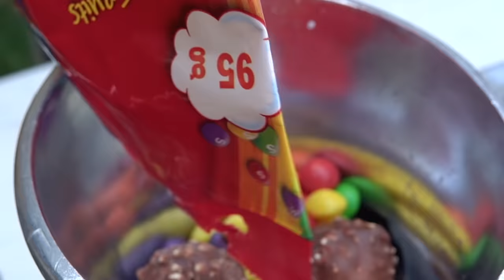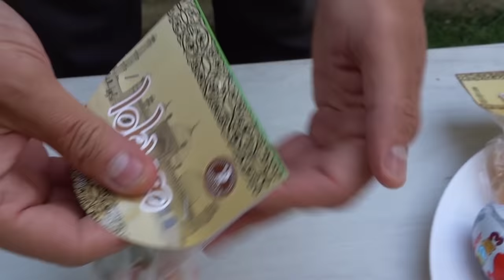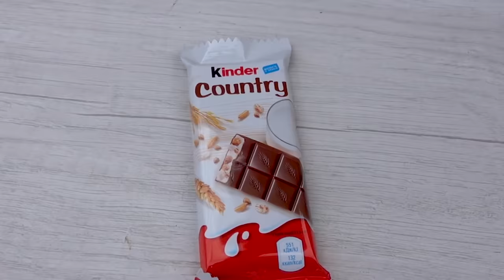🟢 Compilation Experiments Meat Grinder vs Kinder Surprise and Kinder Joy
Kinder Surprise and Kinder Joy video